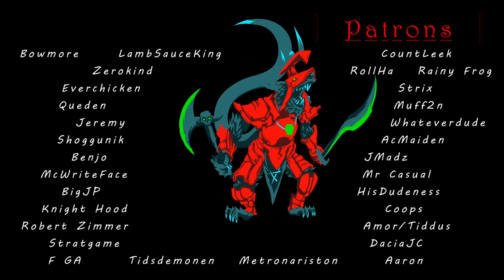How Will Tzeentch Function in Multiplayer?